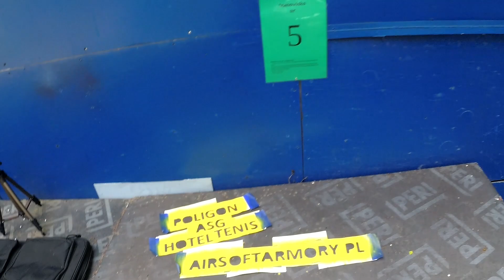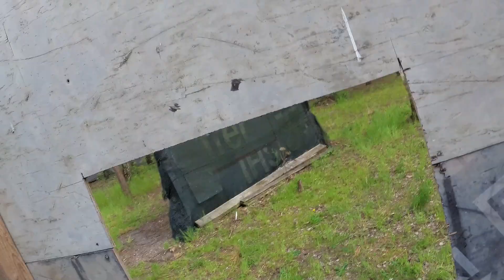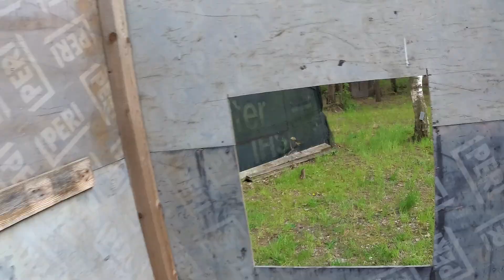15 05 2020 TENIS